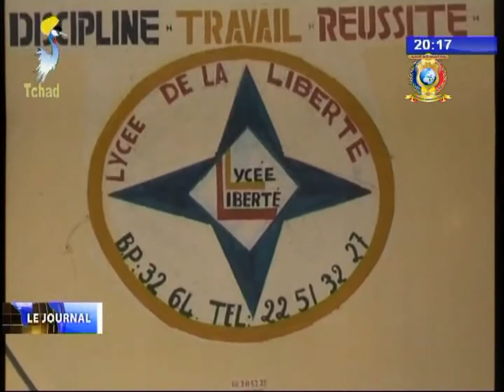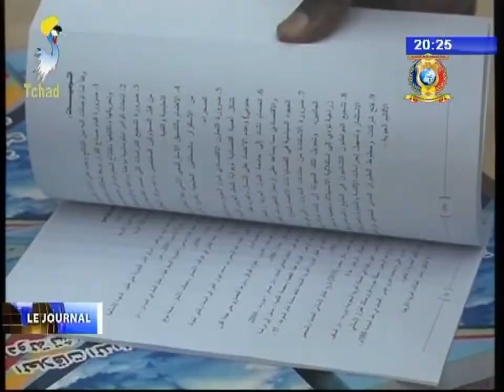CHAPITRE 3 DU JOURNAL PROTECTION DE L'ENVIRONNEMENT 03/01/2018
Titres
1) La lutte contre la coupe abusive de bois.
2) SNE - Démentellement des réseaux frauduleux d'électicité.
3) EDUCATION NATIONALE - Reprise des cours.
4) CULTURE - Présentation du livre de Ismail Issa Youssouf.